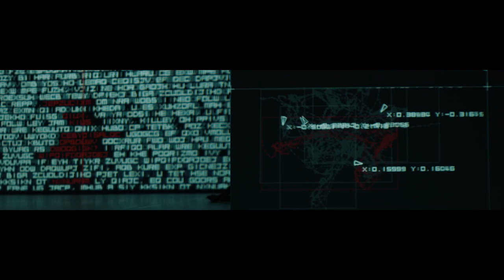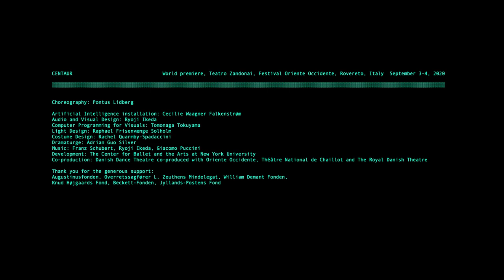CENTAUR | Pontus Lidberg | Teaser | Danish Dance Theatre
Il Danish Dance Theatre guidato da Pontus Lidberg debutta con Centaur al 40° Oriente Occidente Dance Festival